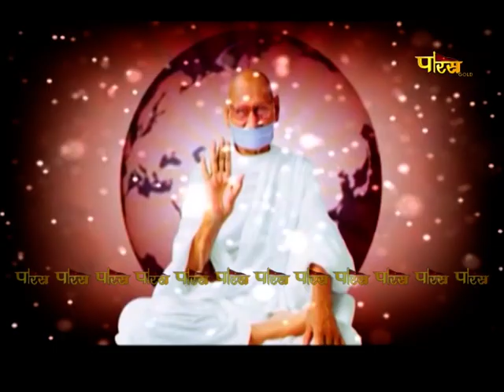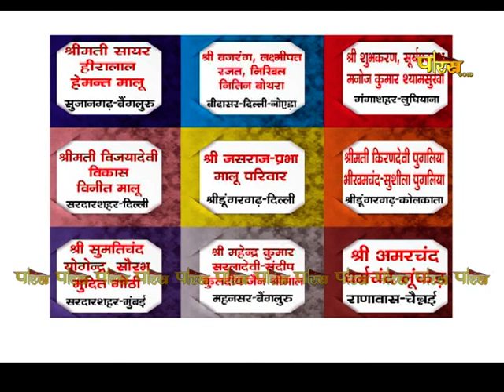आचार्य श्री महाप्रज्ञ जी | अमृतवाणी | Acharya Shree Mahapragya | Amrit Vani | Date:- 23/05/22